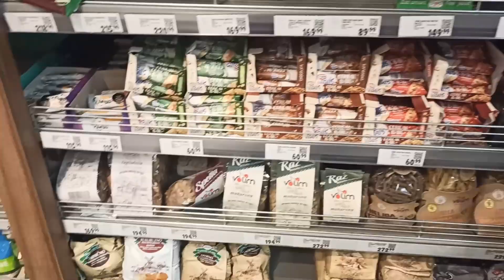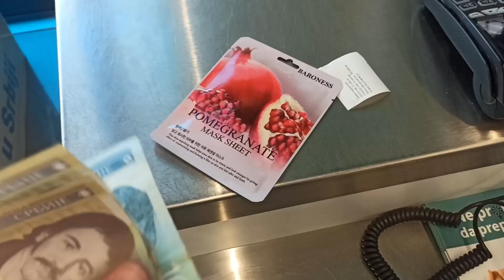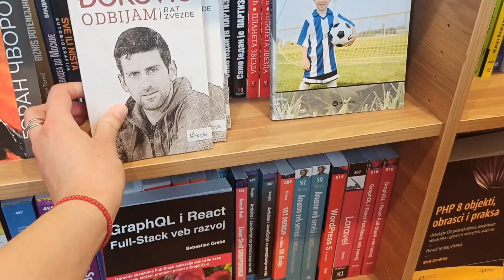Shopping🛍️, čišćenje stana, problemi, chit chat - nedeljni vlog❤️